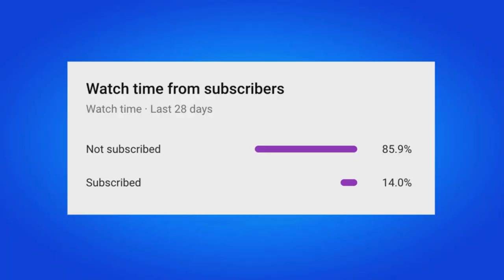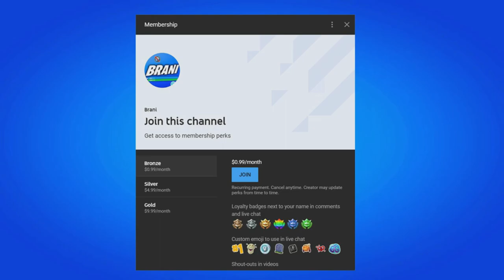How To Get WILDGUARD RELIKS CLOAK GAUNTLETS MYTHIC in Your Creative Island! (Fortnite)